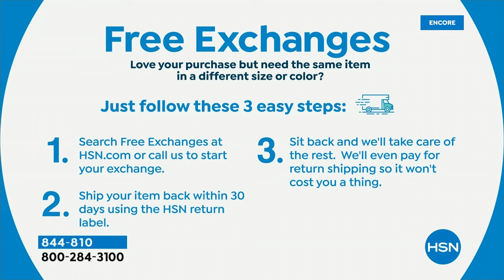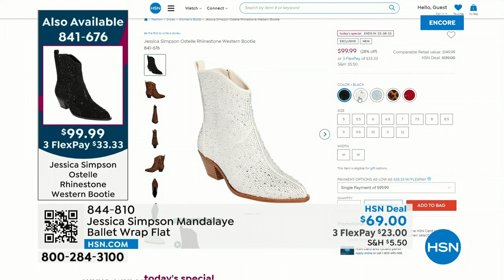HSN | Jessica Simpson Collection 10.12.2023 - 04 AM